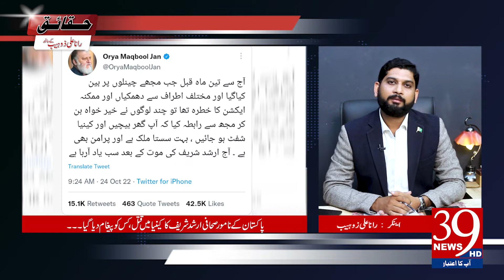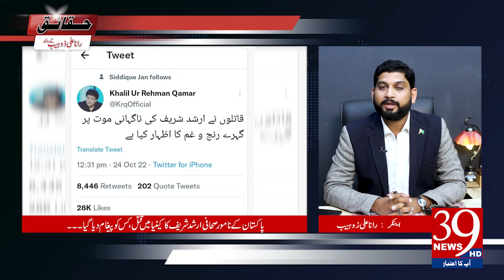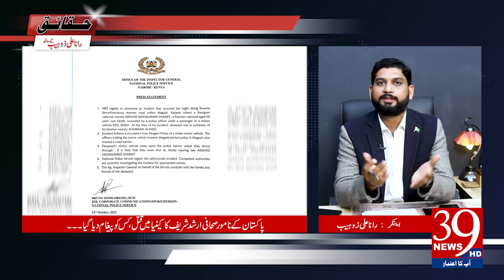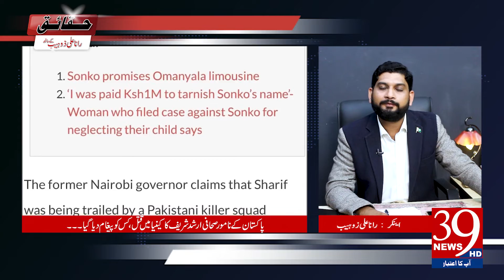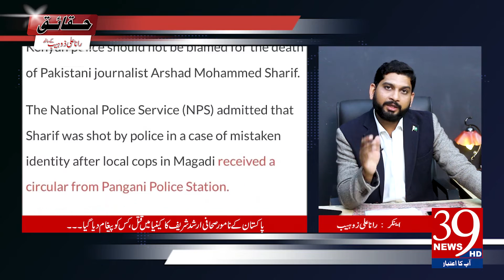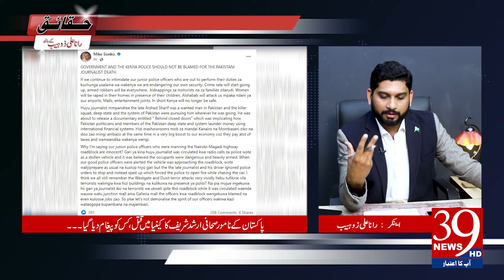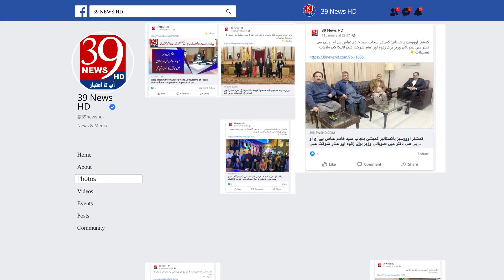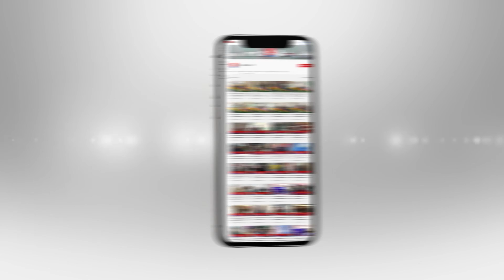Killing of Pakistan's Famous Journalist Arshad Sharif in Kenya, to whom will it send a Message?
پاکستان کے نامور صحافی ارشد شریف کا کینیا میں قتل، کس کو پیغام دیا گیا